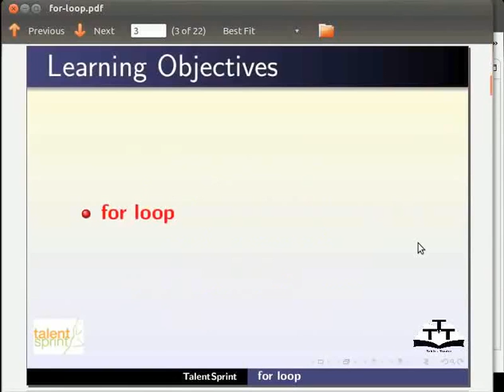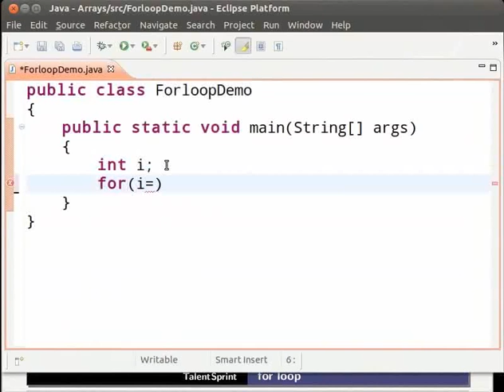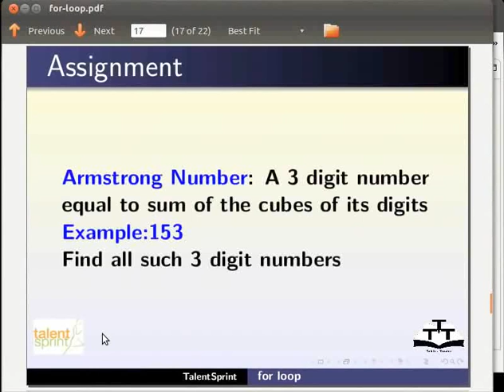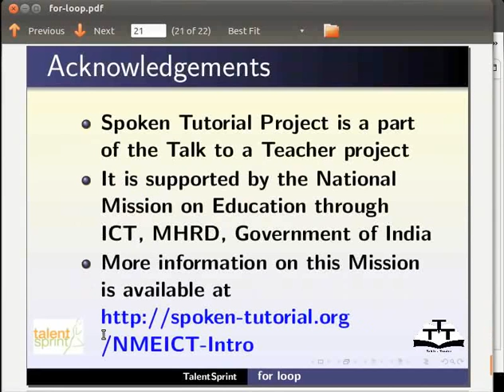For Loop - Tamil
for loop
- for loop க்கு அறிமுகம்
- for loop ன் syntax
- loop vaiable
- loop condition
- loop variable increment அல்லது decrement
- loop block
- loop ன் flow
- loop ஐ பயன்படுத்துதன் நன்மை